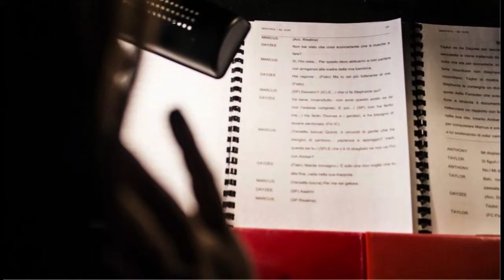Audiovisual adaptation: the case of Tear Along the Dotted Line (ENG)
Video realized by Federica Centamore for my DEGREE THESIS  "Audiovisual adaptation between cultural distortion and flattening: the case of Tear Along the Dotted Line" a.y. 2021/2022.
Thesis supervisor: Prof. Adriana Bisirri, SSML San Domenico (RM).